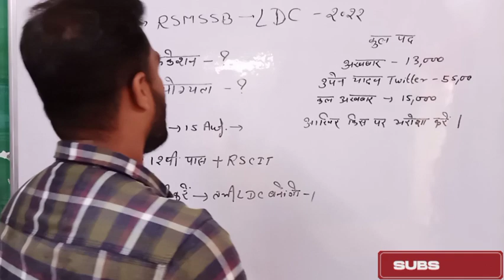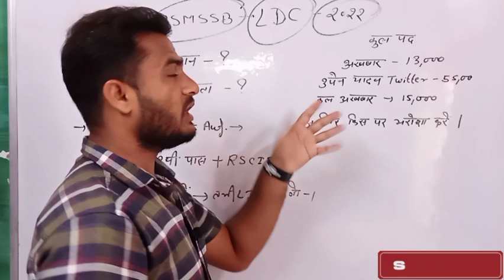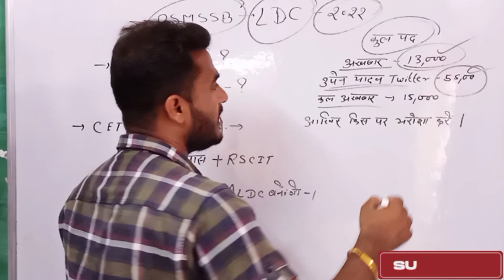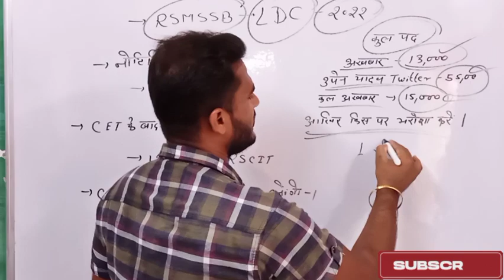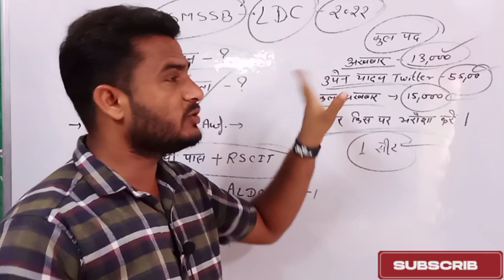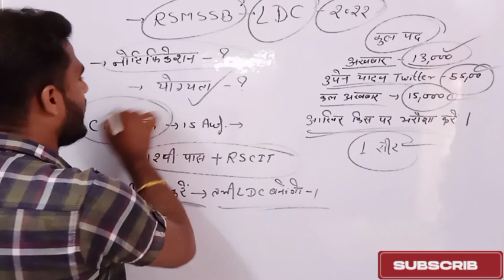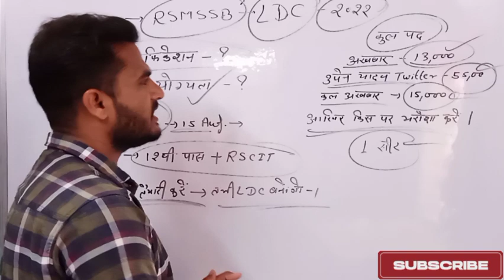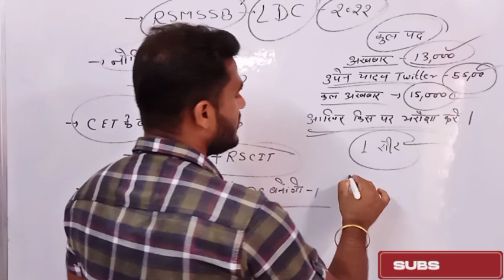RSMSSB LDC नई भर्ती 2022 ! विज्ञप्ति जारी कब होगी ? कितने पदों पर होगी ? देख लो जल्दी से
✔️आपके सवाल मेरे जवाब ! आ जाओ सभी Instagram पर 👇 (abhishekjagarwadofficial )